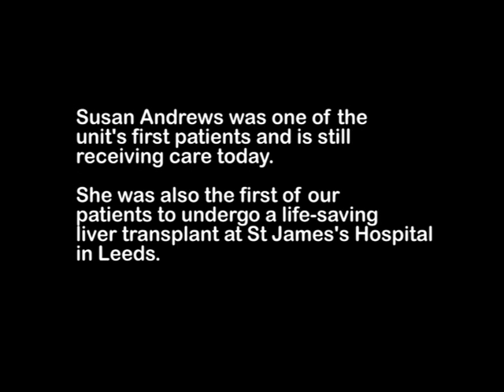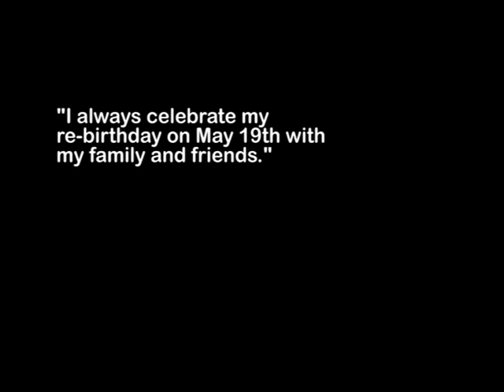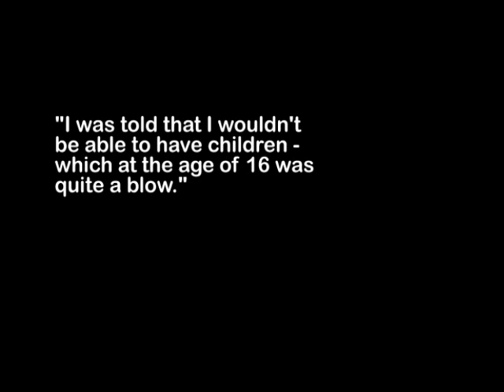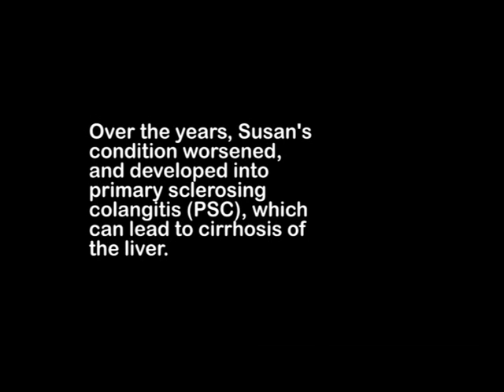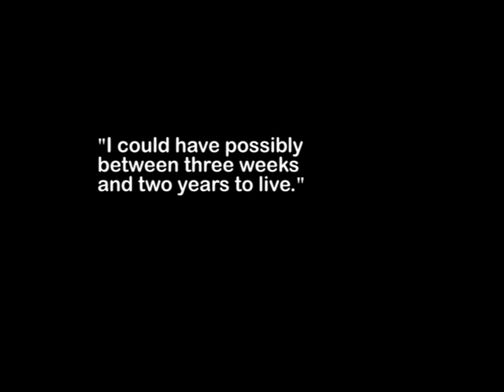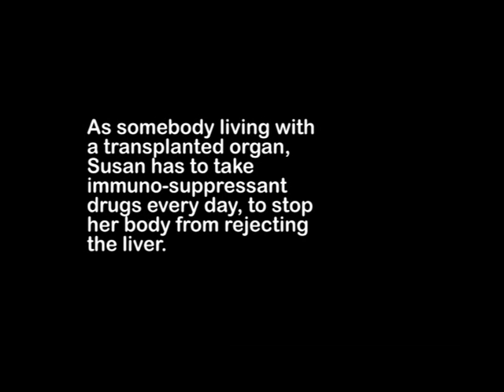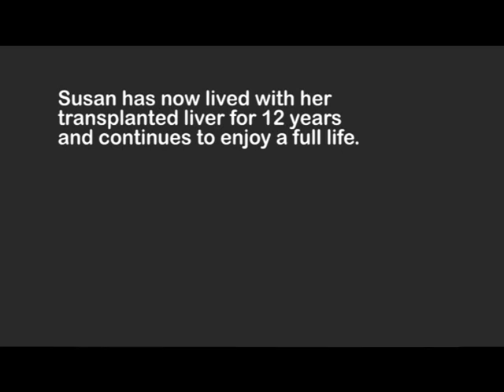Susan Andrews Patient Story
Stockport patient Susan Andrews shares her liver transplant story.